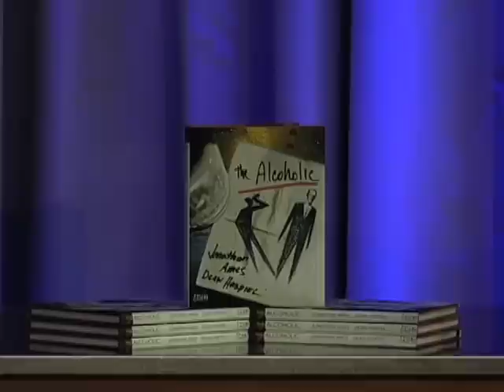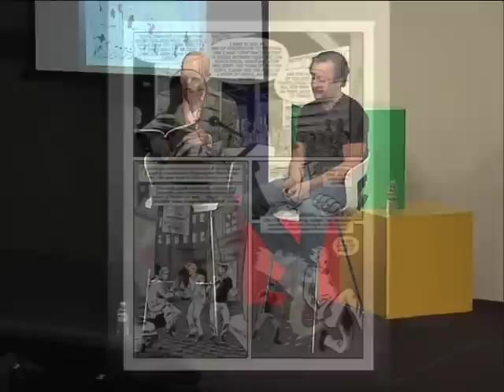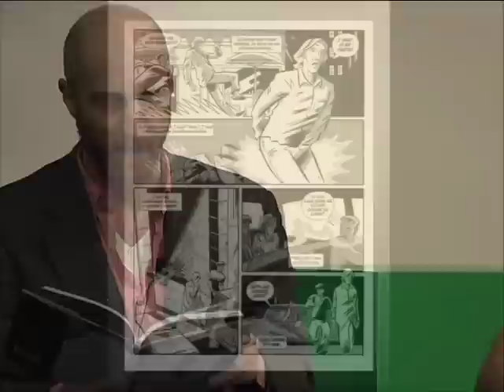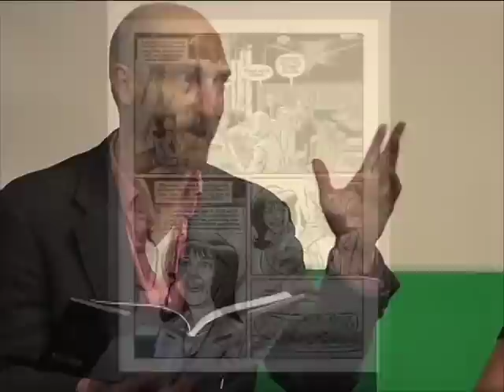The Alcoholic | Jonathan Ames & Dean Haspiel | Talks at Google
The Authors@Google program welcomed Jonathan Ames and Dean Haspiel to Google's NY office to discuss their collaborative work, "The Alcoholic".

"Jonathan Ames is the author of I Pass Like Night, The Extra Man, What's Not to Love?, and My Less Than Secret Life. He is the winner of a Guggenheim Fellowship for prose fiction, but as a boxer he is a loser -- he had a singularly unsuccessful amateur career (0-1), fighting as "The Herring Wonder." Mr. Ames contributes frequently to Public Radio International's The Next Big Thing and has been on Late Show with David Letterman more than once, which is nothing to sneeze at. Feel free to visit, especially since it's free, his mildly amusing
-Simon & Schuster

"Dean Haspiel is the creator of the Eisner Award nominated, BILLY DOGMA, and the webcomix collective, ACT-I-VATE, and the creator/editor of Smith Magazine's NEXT-DOOR NEIGHBOR anthology. He has drawn superheroes for Marvel and DC Comics and Pulitzer Prize winning, Michael Chabon's THE ESCAPIST. Best known for his collaborations with Harvey Pekar on AMERICAN SPLENDOR and THE QUITTER, this Fall saw the release of THE ALCOHOLIC [Vertigo], his original graphic novel collaboration with author Jonathan Ames, and MO & JO, a children's comic book collaboration with underground legend, Jay Lynch, for Francoise Mouly's TOON BOOKS series from Raw Jr. This summer Dean launched STREET CODE, a new, semi-autobio webcomic series for Zuda. Dean recently wrote/drew SNOW DOPE for The NY Times "Proof" blog."
-Act-I-Vate